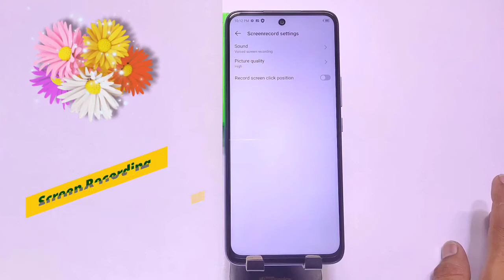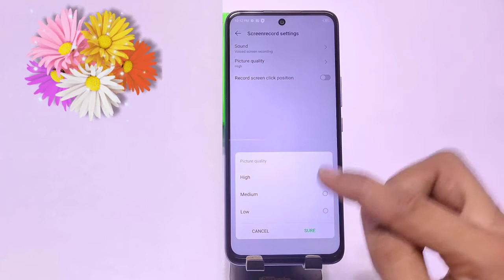How to screen recording in infinix hot 12